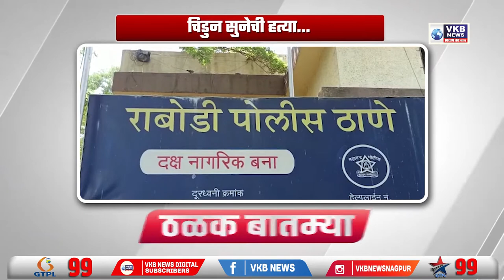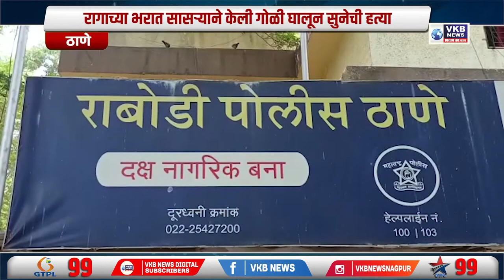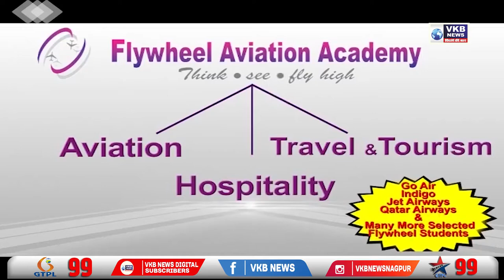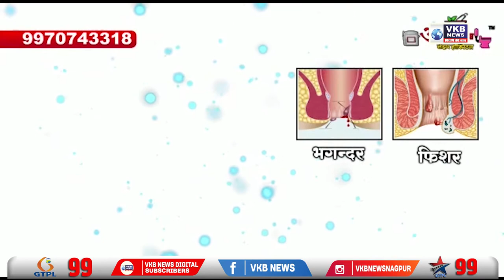गाडीत आढळला अज्ञात मृतदेह